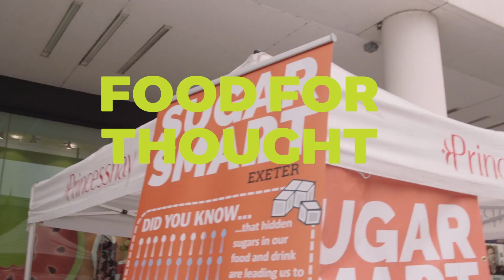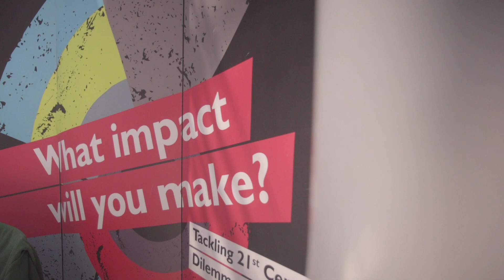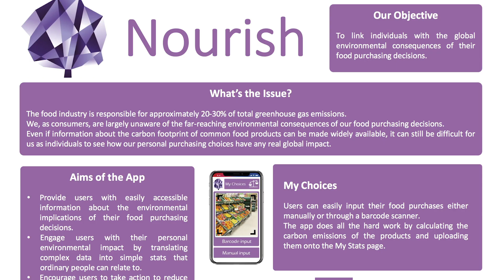Grand Challenges Food for Thought 2020: University of Exeter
Grand Challenges is a project week, running 1st-5th June 2020, in which you will work in interdisciplinary groups with other like-minded students to design innovative solutions to real world challenges. Top academics and invited speakers will share their views and help you apply your skills and knowledge to a real-life problem. You will further develop your transferable skills including team work, presentation skills and project planning.

The Food for Thought Challenge is an innovative and fascinating challenge, improving your understanding of a number of key themes associated with food. You be introduced to a number of key debates on issues of food security, sustainable food production, food and health, global food trade, eating behaviours and food related inequality.